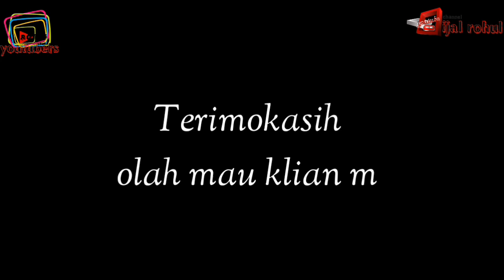Sandal bertuah humor ngakak dijamin puyeng, film rokanhulu belajar membuat film pendek humor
Mari saling mendukung karya anak negeri